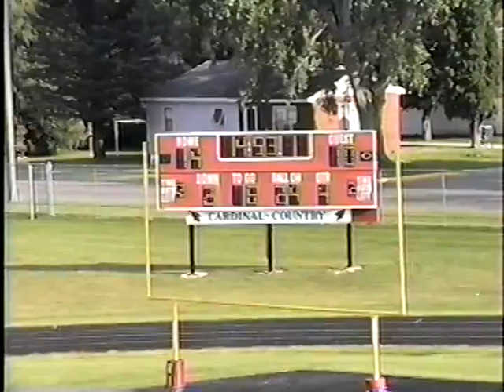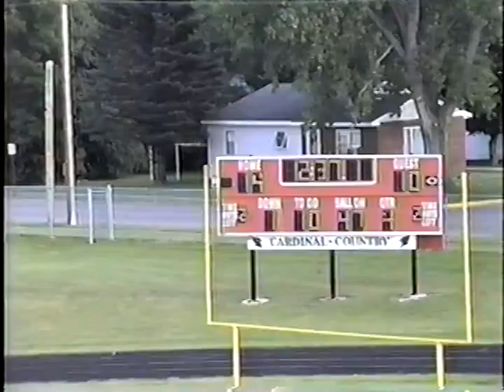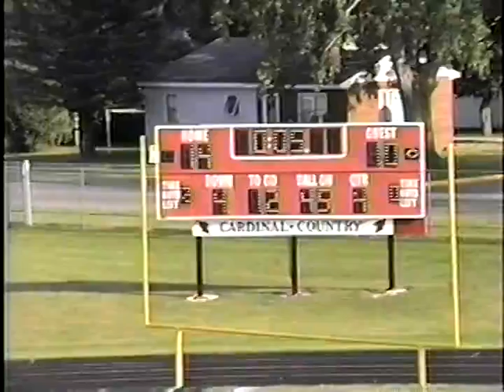1998 Ridgewater Football vs. Vermillion - Part 4